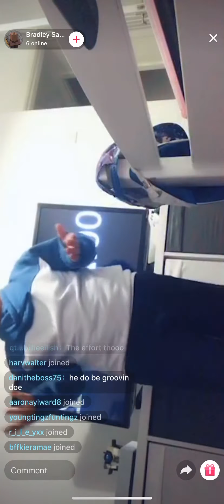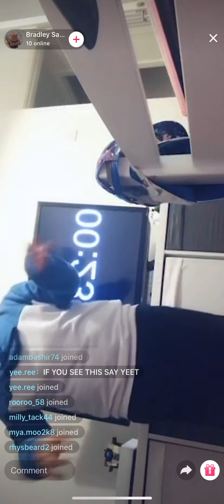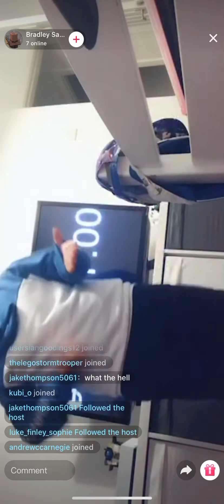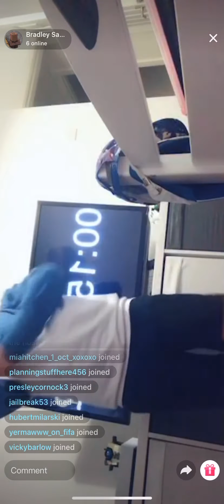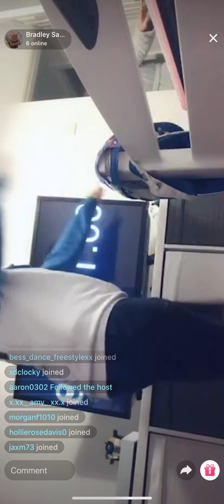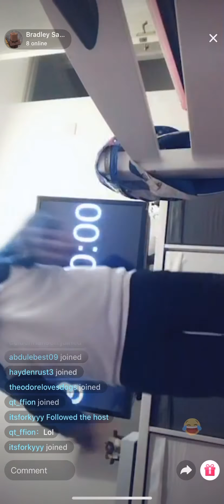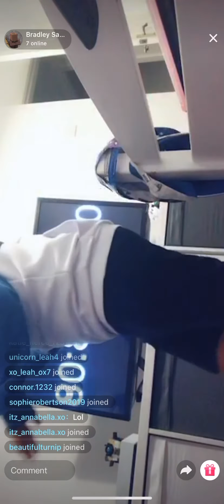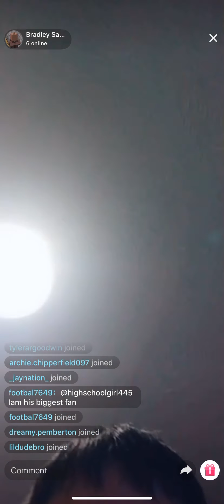kid does macarena for 1 hour but i miss half of it